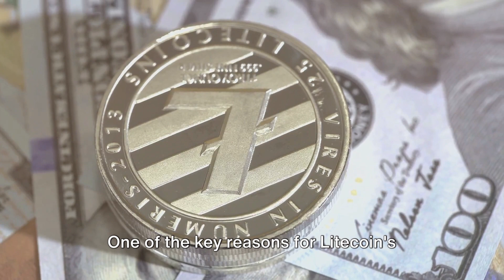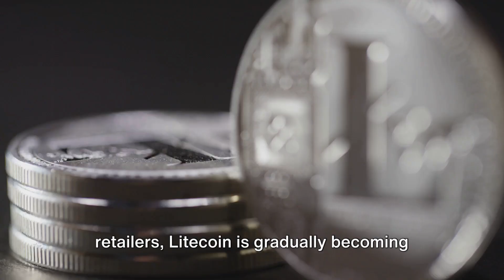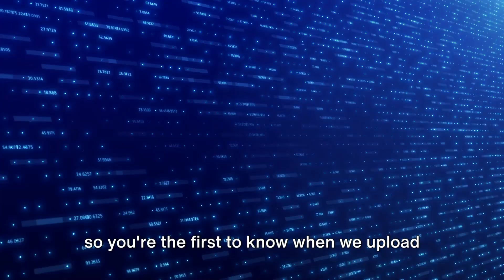Why Merchants Should Consider Litecoin for Faster Payments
Explore how Litecoin and other cryptocurrencies are empowering merchants by revolutionizing the way businesses accept payments. This video breaks down the advantages of integrating Litecoin into your payment methods, including faster transaction speeds, lower fees, and global reach. Join us as we delve into the benefits of crypto for merchants and how to get started.